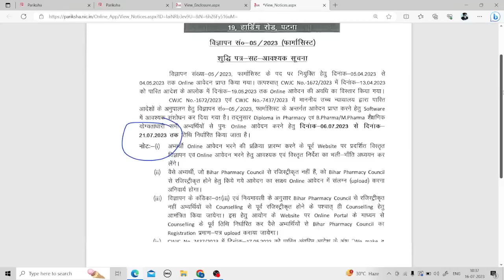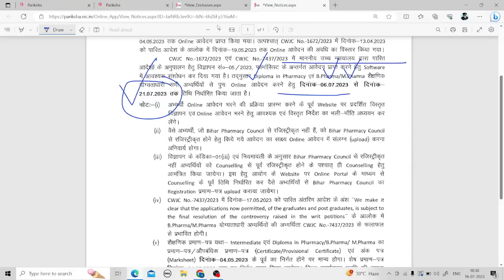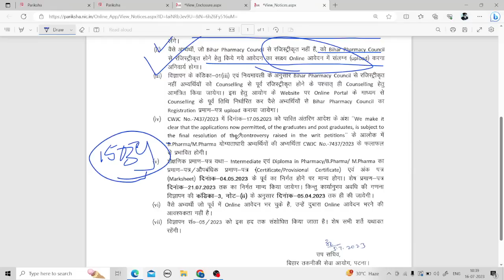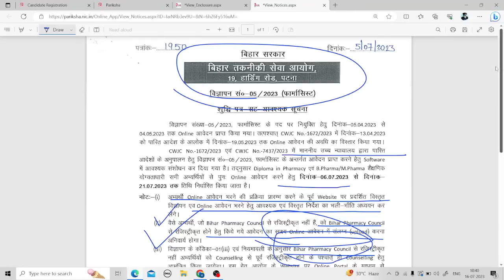Pharmacist Vacancy (1539 Posts) in Bihar 2023 || फार्मासिस्ट भर्ती 2023 Last date 21/07/2023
Pharmacist Vacancy 2023 || Pharmacist Vacancy (1539 Posts) in Bihar 2023 ||  Pharmacist Govt

About video:- govt pharmacist vacancy 2023
govt pharmacist exam preparation
govt pharmacy college in Bihar
government pharmacist jobs 2023 mp
govt pharmacist vacancy 2023 latest
maharashtra pharmacist government jobs 2023 in up
pharma jobs pharmacist recruitment 2023
pharmacist jobs pharmacy jobs in india b pharma job d pharmacy job vacancy pharmacy job vacancy pharmacy job
latest pharma jobs pharma job
vacancies for freshers Amar Sayar Academy
 jobs for freshers online jobs at home online
government pharma job vacancies for freshers

Pharmaceutics - I